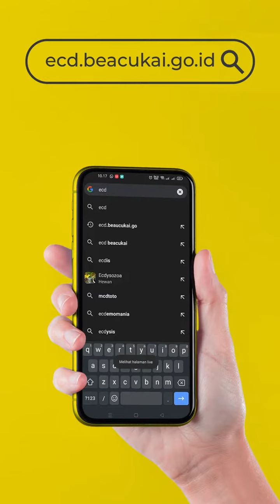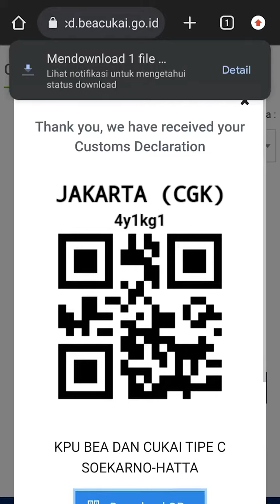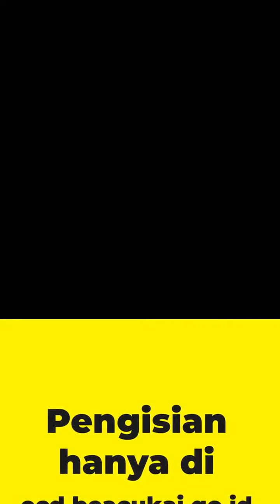Tutorial Isi E-CD (Electronic Customs Declaration). Jika Pergi Ke Luar Negeri Harus Tau!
Hallo Ncik dan Puan Sobat Bekaru! Mulai 23 Agustus 2023, di Bandara Sultan Syarif Kasim II Pekanbaru telah menerapkan E-CD (Electronic Customs Declaration) sebagai dokumen pemberitahuan kepabeanan atas barang bawaan penumpang. Cek tutorialnya pada video di atas yaaa.